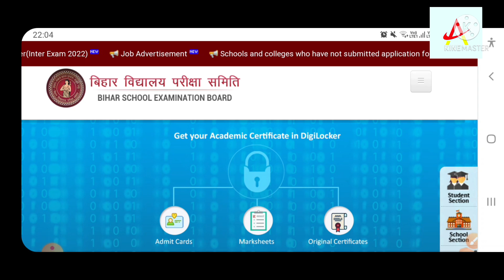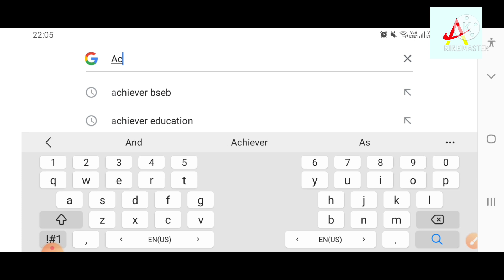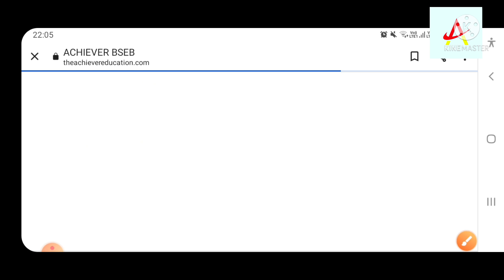Bihar board matric inter exam 2022 | kya Bseb exam cancel hoga | Bihar board matric inter admit card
सभी Subject का Notes, PDF, Formula, VVI Objectives, VVI Subjective Question, Model Paper Free लेने के लिए Google पर Search करें । "Achiever BSEB" या इस website Link पर Click करें।🎗🎗🎗

Telegram सभी छात्र का same ही रहेगा।

Kya exam date aage badhega
Kya Bseb exam cancel hoga
Kya home centre rahega
Kya Bseb exam ka home centre rahega
Kya Bseb exam ka date badhega
Kya Bihar board sabko pass kr dega
Kya 2022 board exam me Bseb Grace ank dega
बिहार में दिन प्रतिदिन ओमिक्रोन के मामले बढ़ते जा रहे हैं।
बिहार बोर्ड के मैट्रिक इंटर परीक्षा 2022 पर इसका असर क्या पड़ने जा रहा है??
समझिए बिल्कुल विस्तार से
➡️ बिहार बोर्ड के मैट्रिक,इंटर परीक्षा 2022 से सम्बंधित आपके सभी प्रश्नों का जबाव इस विडियो में मिलेगा जैसे की -
 क्या होम सेंटर रहेगा ??
क्या बिहार बोर्ड की परीक्षा तिथि आगे बढ़ेगा ??
क्या बिहार बोर्ड इस साल सबको पास कर देगा??
क्या बोर्ड परीक्षा 2022 रद्द हो जाएगा

• bihar board news today bseb news
• bihar board exam center list 2022
• bihar board exam cancelled 2022
• bihar board practical exam 2022 news
• bihar board exam hoga ya nahi
• bihar board exam 2022 postponed
• bihar board 10th exam center list 2022
• bihar board 12th exam center list 2022
• bihar board ka final admit card kab aaega
• bihar board exam hoga ki nahi
• bihar board exam postponed bseb news
• bihar board exam date 2022 news today

Bihar board exam 2022 date
Bseb matric inter admit card 2022
Matric admit card 2022 kab aayega
Korona ke karan Bseb ka exam date badhega
Bseb matric exam 2022 new exam pattern
Bseb inter exam 2022 new exam pattern
Kya inter exam 2022 cancel hoga
Kya matric exam 2022 cancel hoga

कोरोना ने निगला परीक्षा - Bihar Board Inter Matric Exam Breaking News Today 2022- 12th Admit Card
हो गया बड़ा फैसला - Bihar Board Inter Matric Exam Breaking News Today 2022- 12th Admit Card 2022
Inter- Matric परीक्षा मे बड़ी छुट - Bihar Board Inter Matric Exam News Today 2022 -12th Admit Card
इंटर मैट्रिक मे सब पास मिठाई बाँटो Bihar Board Inter Matric Exam News Today 2022-12th Admit Card
इंटर परीक्षा Date बढ़ गया? - Bihar Board Inter Matric Exam News Today 2022 -12th Admit Card 2022 Kab
inter exam 2022 admit card, inter exam 2022 date

 bihar board 12th exam time table 2022 science,

bihar board matric exam table 2022,
12th exam date 2022 bihar board,
Abhishek tutorial, bihar board matric exam date 2022, inter exam date 2022,
bihar board 12th exam time table 2022 science, Abhishek_tutorial​
Achiever BSEB Foundation, inter exam date 2022,

नहीं होगी मैट्रिक और इन्टर की परीक्षा || Bihar Board Exam 2022 News || bihar board exam 2022